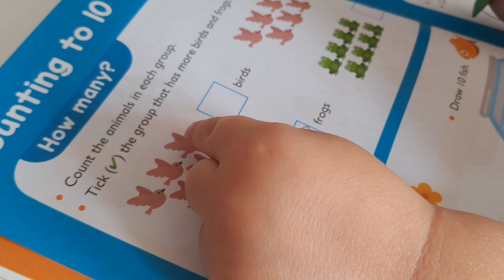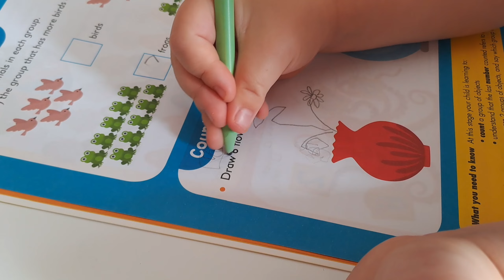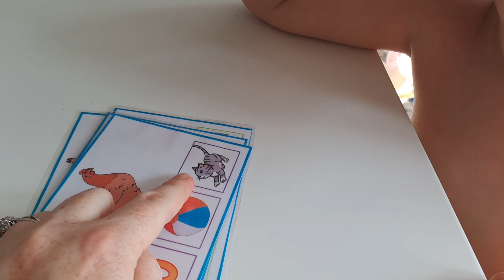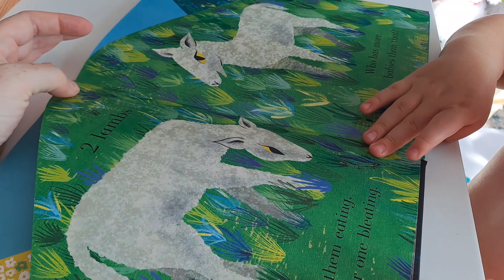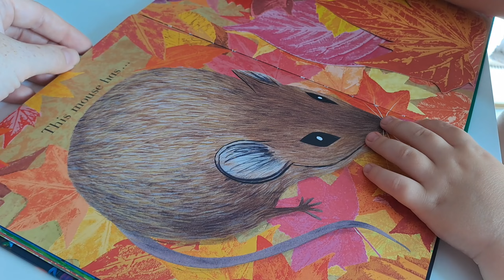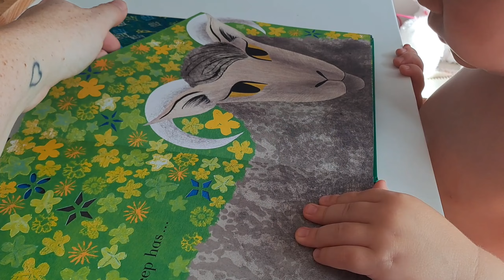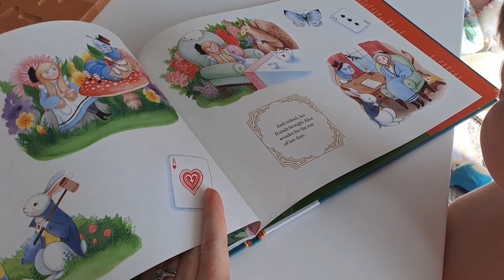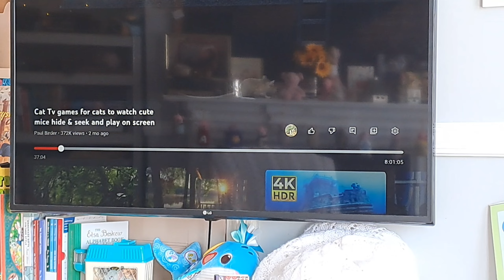SLOWLIVING HOMEMAKER | Our little days ♡ are my Blessings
Slowliving days with my children.

Beautiful Acoustic Folk by Zakhur
Music Free via Pixabay